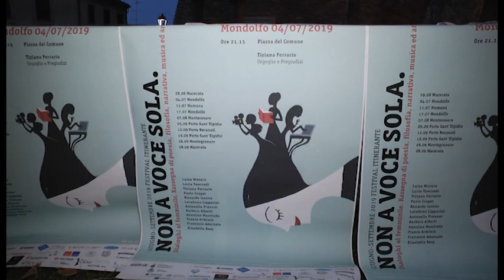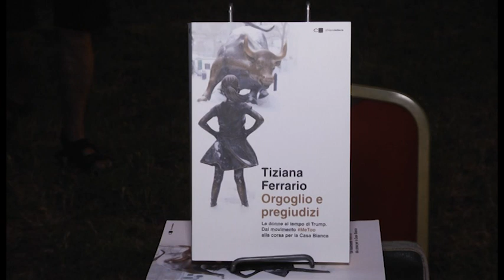Non a voce sola - con Tiziana Ferrario (4 luglio 2019)